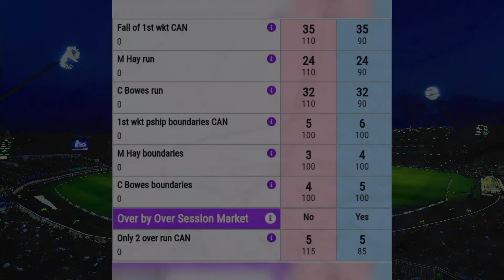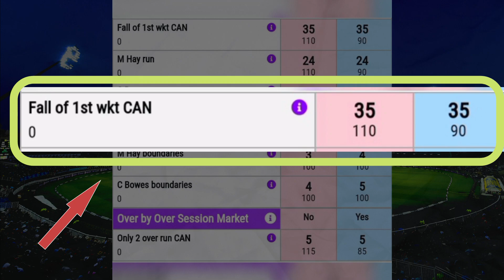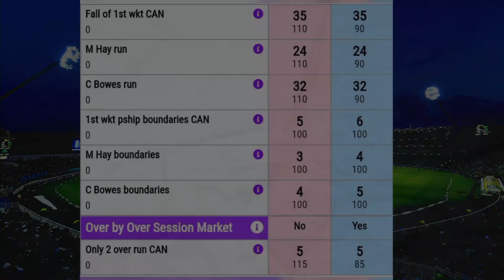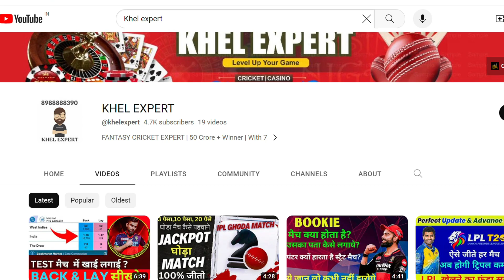How to Play Wicket not fancy || पैसा Double || Tricks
In this video, I share my top tips and tricks for winning at cricket betting using the wicket not fancy strategy. I'll cover everything from researching the teams and players to understanding the different betting markets. So whether you're a beginner or a seasoned pro, this video is for you!

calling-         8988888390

Cricket betting is a form of gambling and should be done responsibly. Only bet what you can afford to lose.
Please do your own research before making any bets.